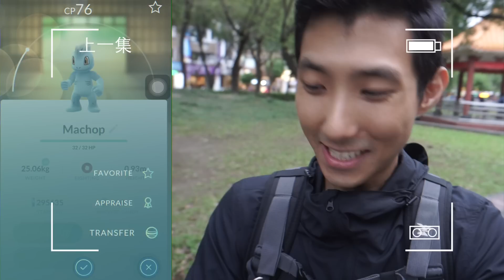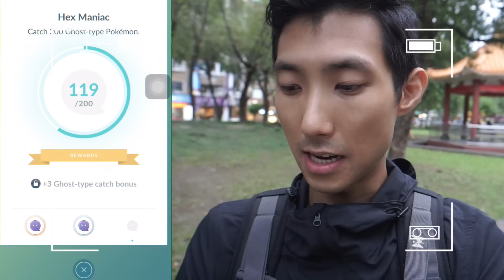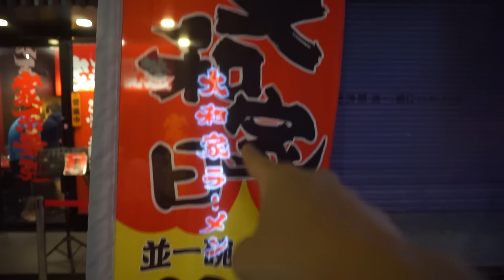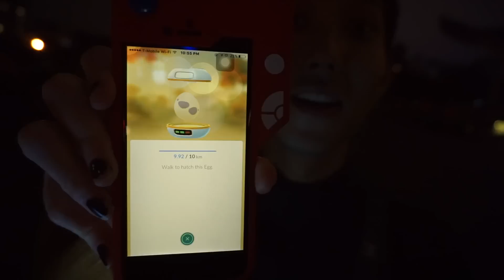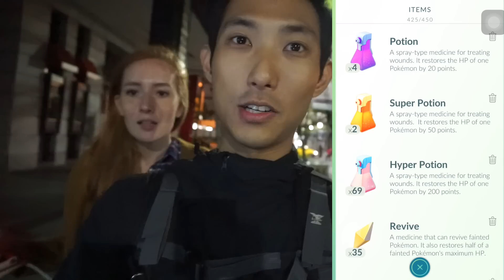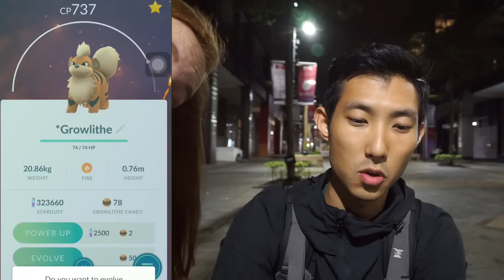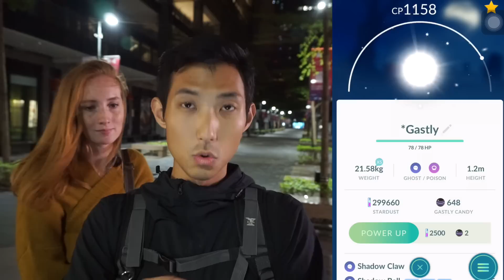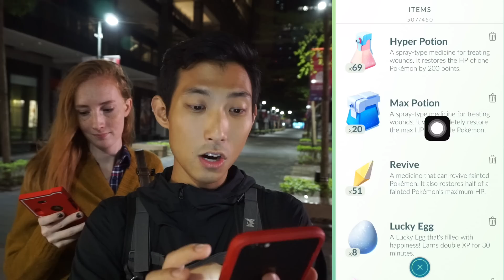9顆10公里的蛋，開獎了!!【劉沛 寶可夢 31】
劉沛玩Pokemon Go Ep31台灣

Pokemon GO精靈寶可夢GO Ep31